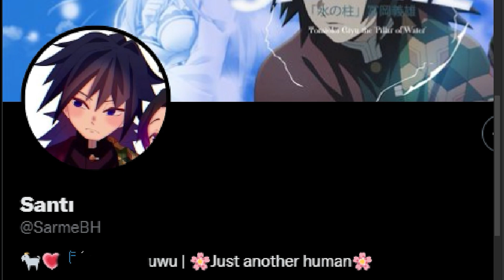Interviewing the BEST Brawlhalla PROS! Brawlhalla MSI Vlog (ft. Sandstorm, Boomie, Luna)